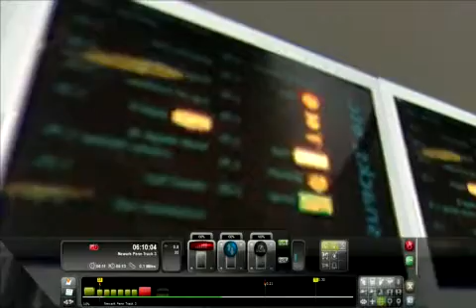RailWorks 3 Train Simulator 2012 Acela Express Route